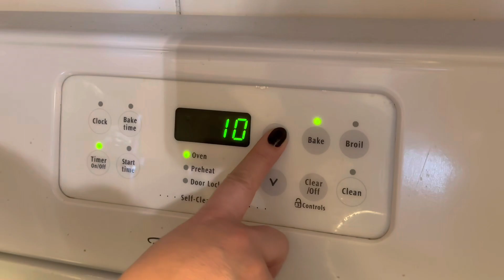Matcha Chocolate Cookies